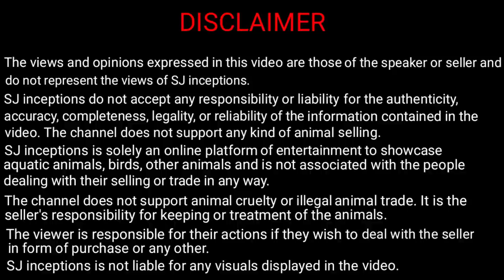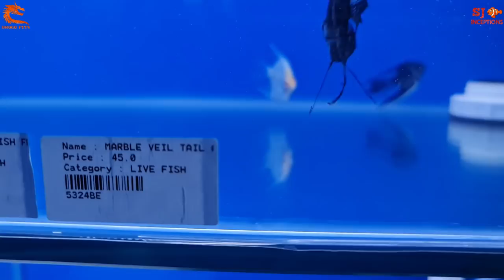DROGO PETS SUPER LOW PRICE PET SHOP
Drogo Pets Super Low Price Pet Shop is back revealing their prices. Drogo Pets Shop deals in aquarium fish, exotic pets and birds. The aquarium fish section deals in freshwater fish, exotic fish, saltwater fish and small fish. Their super low prices makes them one of the cheapest pet shop or affordable pet shop or lowest price pet shop.

Drogo pets is not just the coolest and biggest pet shop in India but also the most reasonably priced. Drogo pets has been a game changer in the pet industry in every way and continues to surprise and support hobbyists from all over the country. Designed to cater to all segments from school kids with limited pocket money to millionaires looking for exotic pets, there is something for everyone. 10% flat discount on all products and livestock, valid till 31st October 2021. So hurry and don't miss this super amazing opportunity.

Address :- A.S. Marg, Panch Kutir, JVLR, Powai, Mumbai.

Connect with Drogo Pets -